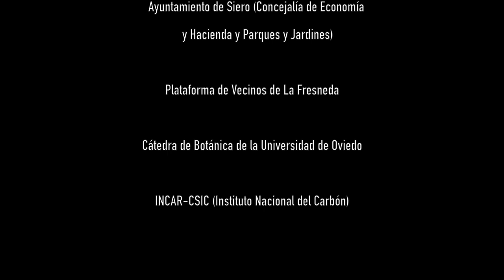Contra el Plumero de la Pampa: Sextaferia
Resumen de las labores realizadas en el entorno de La Fresneda (Siero) por parte de su vecindario organizados en Sextaferia para frenar el avance de la planta invasora Cortaderia selloana (hierva o plumero de la Pampa).